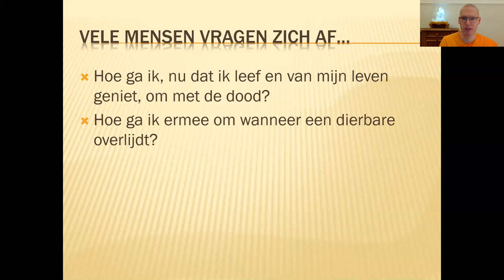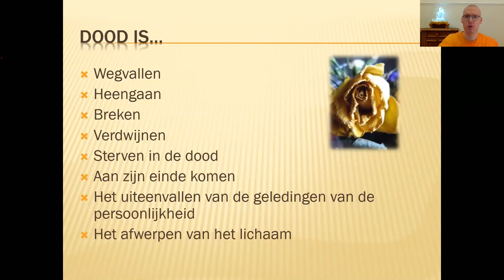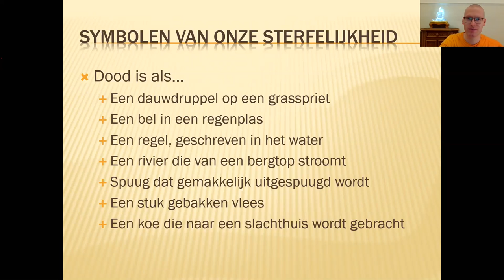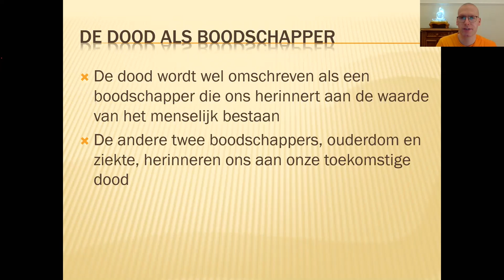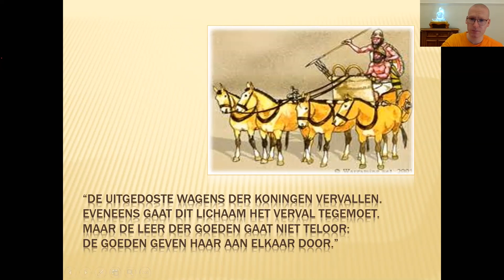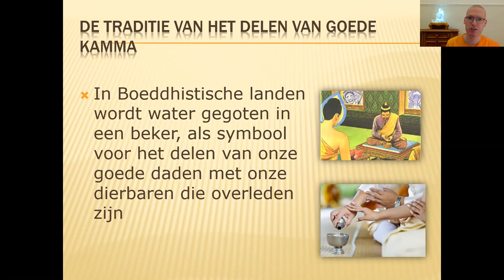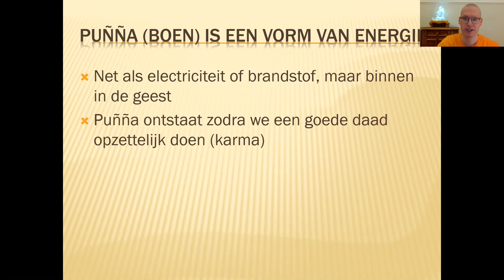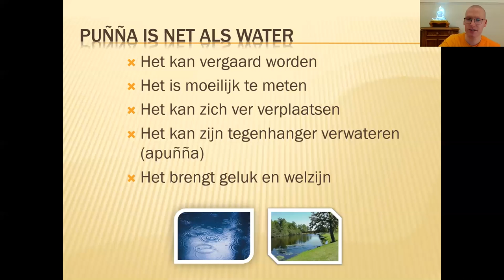Van de dood een deugd maken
Lezing online gegeven in het kader van Allerzielen. Hoe gaan we volgens het boeddhisme het beste om met rouw en de dood?

Voor meer achtergrondinformatie, zie dhammakaya.nl